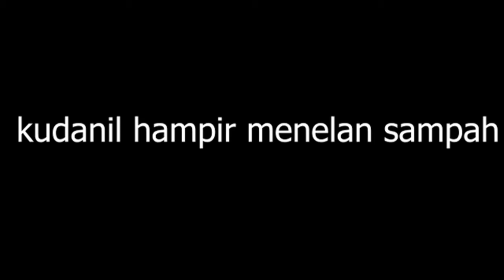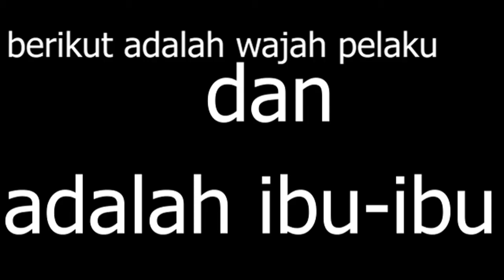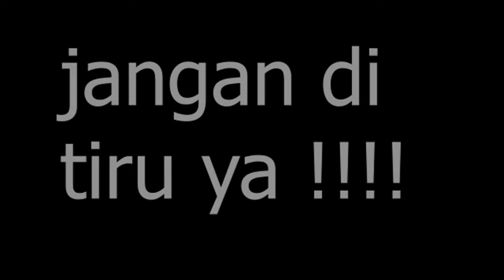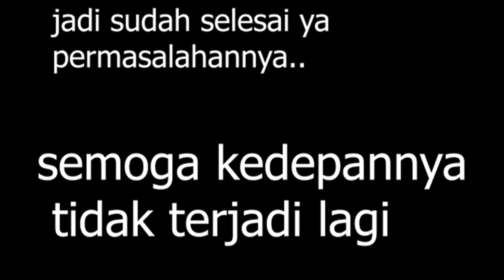viral kudanil hampir memakan plastik (taman safari)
taman safari
ibu-ibu